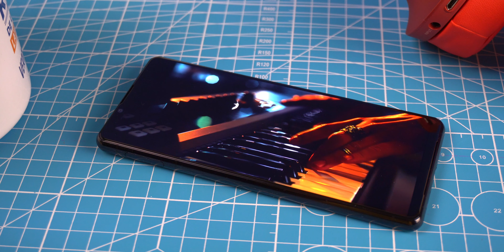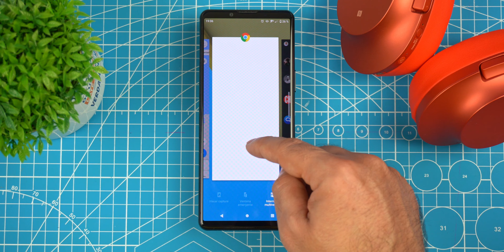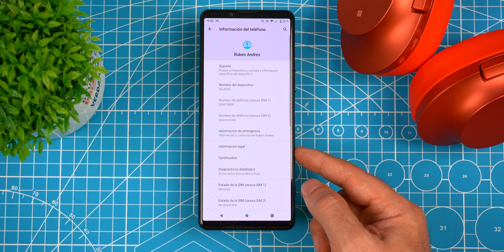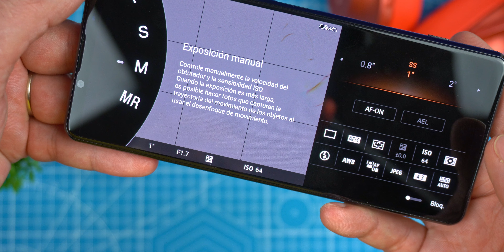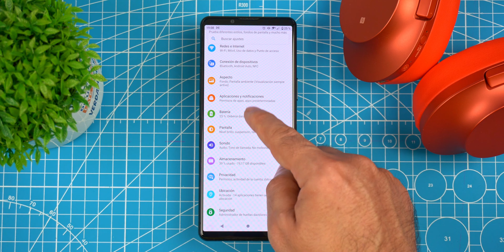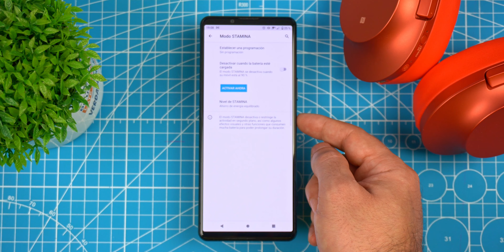Sony Xperia 5 III, REVIEW del móvil más equilibrado de Sony hasta la fecha